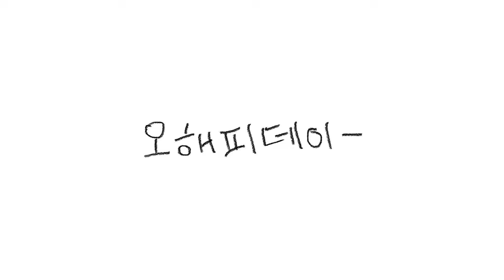2024 O Happy Day Director [KYMA] Interview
2024 O Happy Day Director [KYMA] Interview